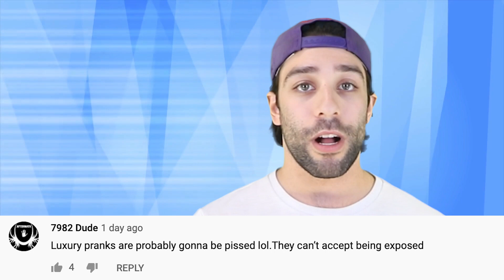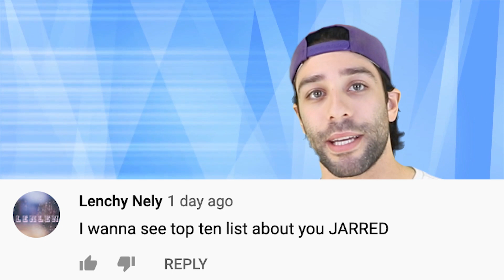Top 10 Spoiled Brats Destroyed By Doctor Phil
IN THIS VIDEO:
FILMED BY:
Chris Stiuso